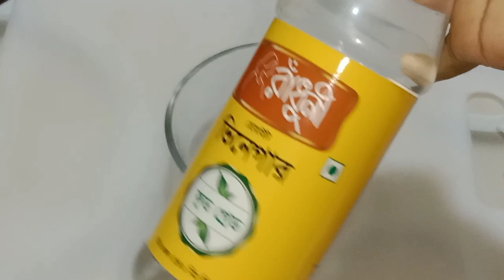ছানার তৈরি পারফেক্ট স্পঞ্জি রঙিন রসগোল্লা রেসিপি | rasgolla recipe | sweets recipe | Tano's Kitchen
Sweets recipe -
কন্ডেন্সড মিল্ক এর রেসিপি 👇👇

Other Recipe -
বৃষ্টির দিনে গরম গরম ভুনা খিচুড়ি রেসিপি 👇👇